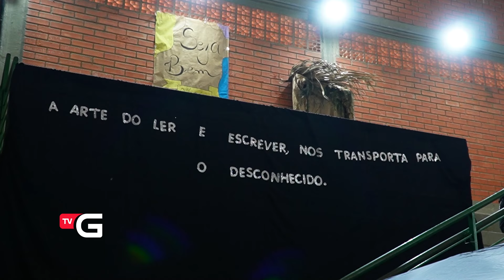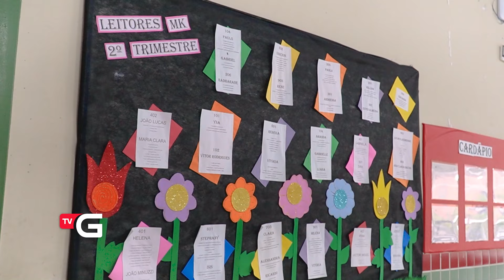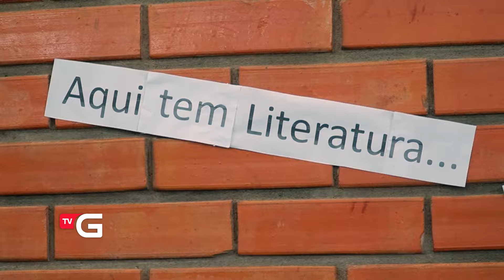Feira de Literatura na Marcos Konder: Cultura e Conhecimento em Cena!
A Feira de Literatura da Escola Marcos Konder, realizada em 7 de novembro, levou alunos e comunidade a uma experiência única com stands temáticos e apresentações culturais inspiradas em clássicos da literatura brasileira. O evento uniu aprendizado, criatividade e paixão pelos livros, reforçando o papel transformador da literatura na formação dos jovens.
Neste vídeo, você confere os destaques desse evento cultural e educativo que encantou os participantes e reafirmou a importância da leitura.